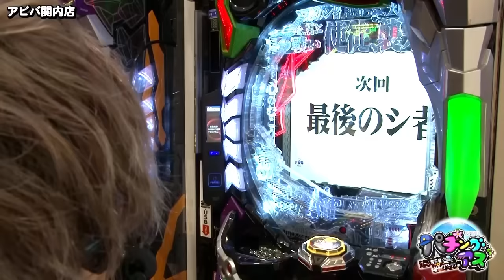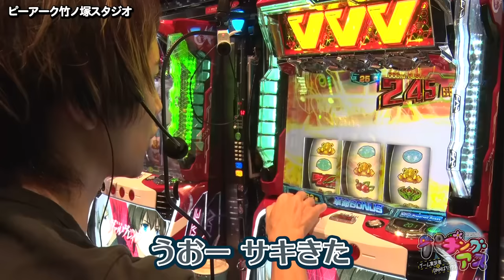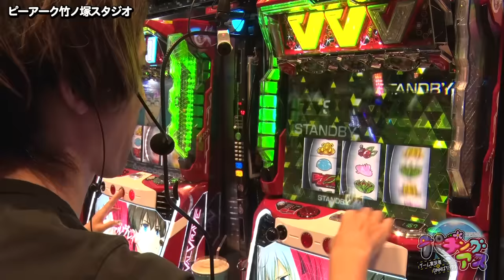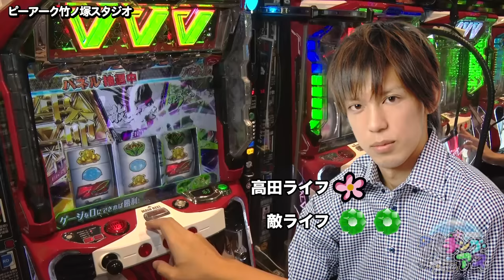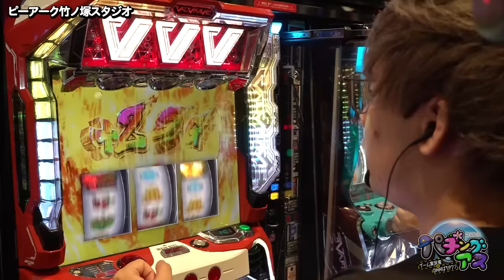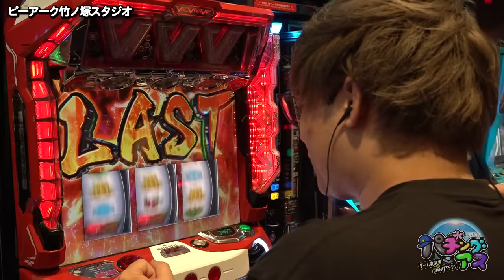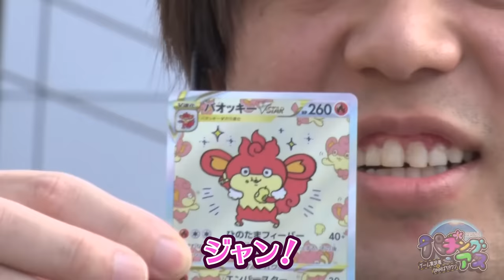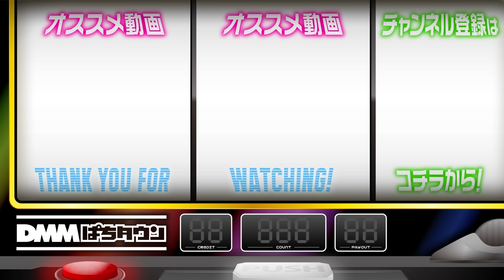【負けない男の超革命ラッシュ】パチングアス 第9回 後編《めーや・高田健志・ねろちゃん》パチスロ 革命機ヴァルヴレイヴ［スマスロ・パチスロ・スロット］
ねろちゃんをゲストに迎え、めーや・高田健志とパチスロ実戦。高田健志が台移動し全員で『パチスロ 革命機ヴァルヴレイヴ』。ねろちゃんのヒキが冴えまくり、めーやにもそのヒキが伝播していく。ひとり取り残された形の高田健志に勝利の女神はほほ笑むのか？

DMMぱちタウンアプリユーザー限定で、1名様に3人のサイン入り番組特製Tシャツをプレゼント！
アプリをダウンロード後、トップページの応募フォームから応募ください！

人気のゲーム実況者が本気でパチンコ実戦！4人で協力しノリ打ち実戦。さらに！残った軍資金でボートレースに挑戦！

新シーズン開幕！めーやと高田健志がゲストを迎え、全員で協力しそれぞれが欲しいものを目指して実戦。ただし最後のミニゲームで負けた人は自腹で支払いが!?

【出演者】
めーや @meiya_key

【実戦機種】
パチスロ 革命機ヴァルヴレイヴ

【制作】
山根（DMMぱちタウン）

【kaki初登場！勝負を分けるのは めーやのヒキか高田健志のヒキか】パチングアス 第8回《めーや・高田健志・kaki》ぱちスロ にゃんこ大戦争 BIGBANG［スマスロ・パチスロ・スロット］
【勝てば欲しいもの獲得！負けると自腹!?】パチングアス 第7回 前編《めーや・高田健志・ポン酢野郎》パチスロ バイオハザード RE:2［パチスロ・スロット］

00:00　パチングアス
02:08　実戦開始
10:09　革命ラッシュ
15:52　決戦ボーナス
27:52　エンディング

【PR】
ピーアーク竹ノ塚スタジオ